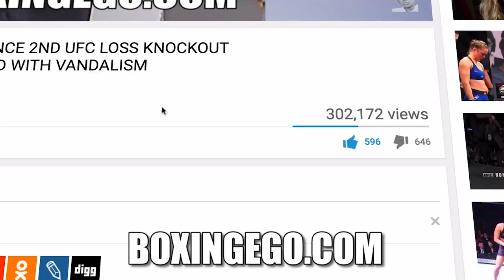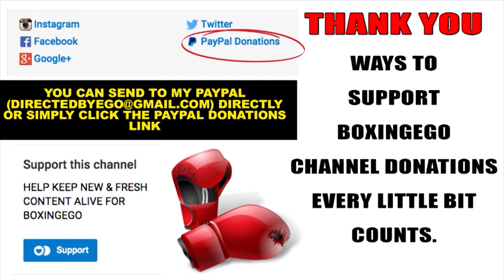(KILLER!!!) ERM: CANELO VS CHAVEZ JR DID OVER 1 MILLION (1M) PPV BUYS BEST S IN AWHILE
EGO RUMOR MILL: CANELO-CHAVEZ JR PPV S OVER 1MILLION BUYS WOW!